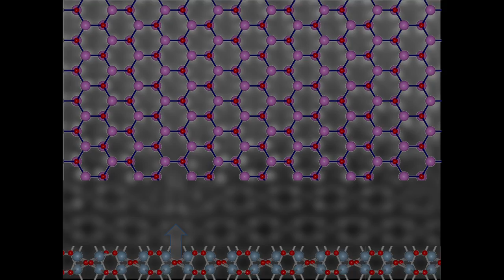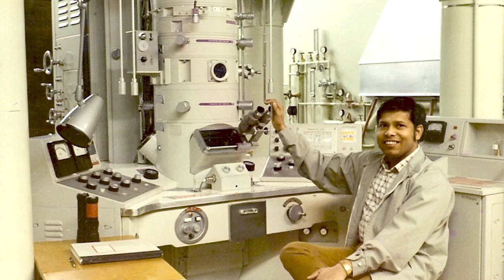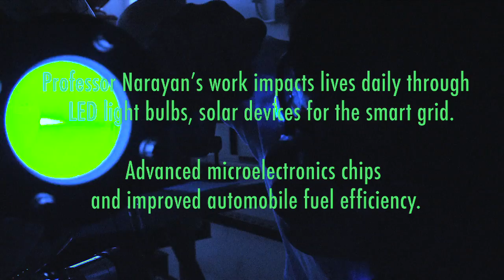2014 N.C. Award for Science: Dr. Jagdish (Jay) Narayan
There are innovators who move societies forward, and Dr. Jagdish (Jay) Narayan is one of them. As visionaries led beyond the agricultural, industrial and information ages, he leads into the age of nanotechnology. As the John Fan Family Distinguished Chair Professor in the Department of Material Science and Engineering at N.C. State University, he continues research on infinitely small nano-materials. These will yield more efficient use of energy, more flexible metals and stronger ceramic materials. Narayan discovered how to manipulate atoms and control Mother Nature, so that molecules are directed to perform as desired. This groundbreaking research led to the LED light bulb, and his work was cited by 2014 Nobel Prize winners for physics who created blue light. His work makes semiconductors smarter. Narayan foresees automobile engines that could get 100 miles per gallon and new materials for the exploration of space. He is heralded for seminal contributions by his peers worldwide, and is recipient of three most prestigious awards, including the Robert Franklin Mehl Award, the Acta Materialia Gold Medal and Prize and the ASM Gold Medal. He is one of only five scientists alive to receive this triple crown. He holds more than 40 patents, has published over 500 scientific papers, edited nine books and has mentored more than 100 Ph.D. and postdoctoral students. Through his research and teaching, he brings us tomorrow today.